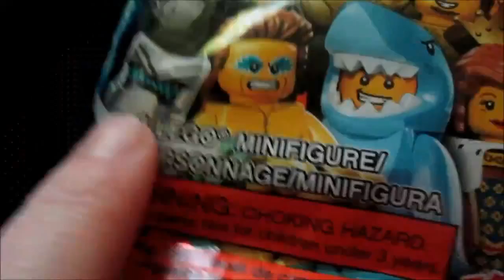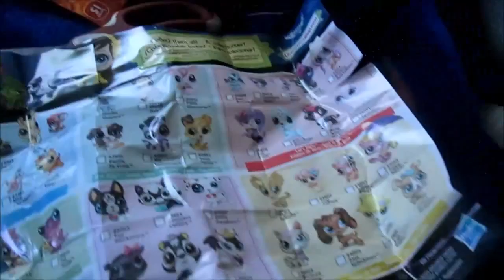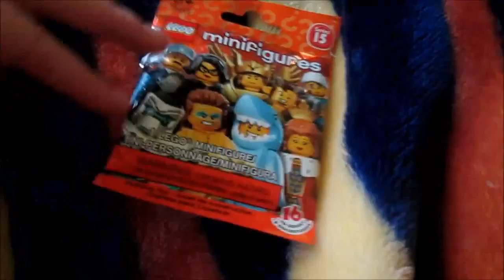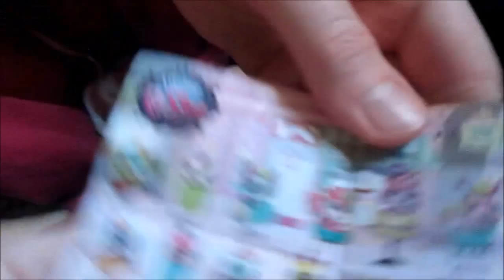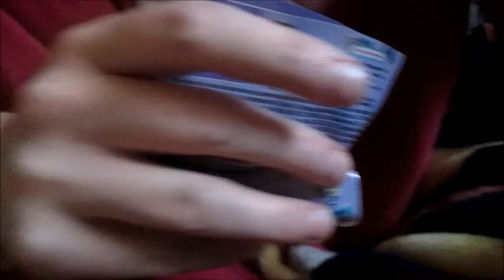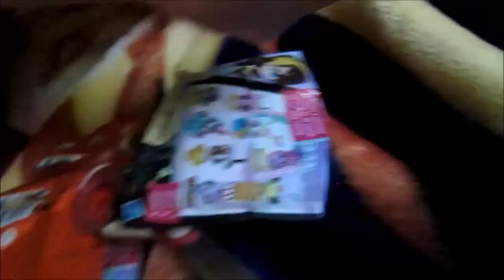Blind bags oppening Littlest pet shop and lego challenge part 1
welcome for more blind bags oppening today we are doing our challenge of Lego minifigure and Littlest pet shop. this video was suppose to be already there.